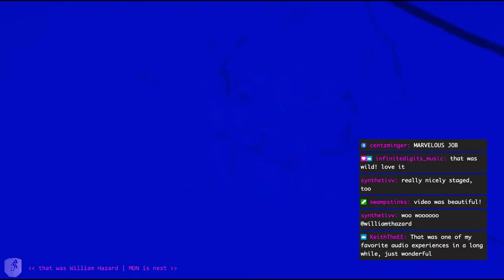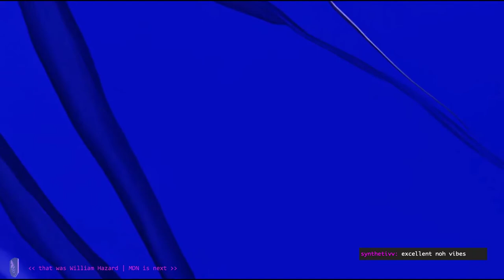07 William Hazard //// FLASH CRASH fc220806